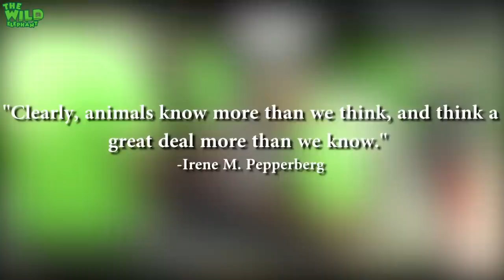Giant elephant gets a ticket to a safe jungle- Full Video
The human-elephant conflict that has been going on for several decades with the loss of habitat is the main reason for these giants invasion towards human villages. Watch how a group of wildlife experts manage to take this elephant towards a safe conservation site.